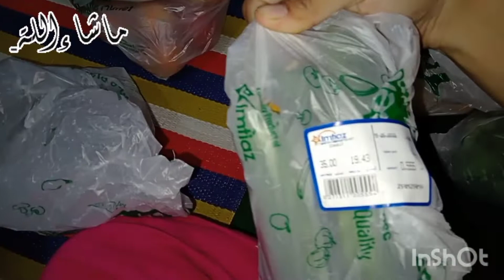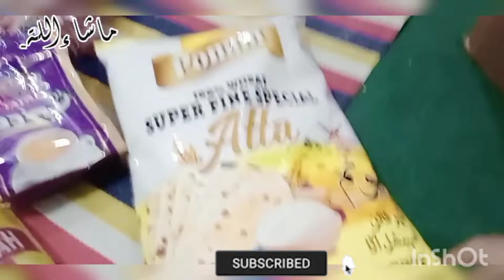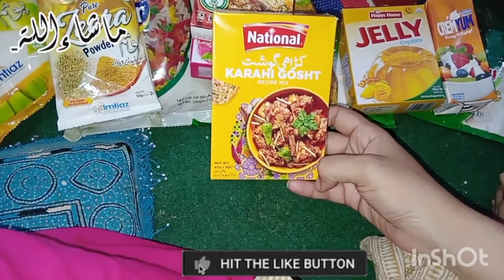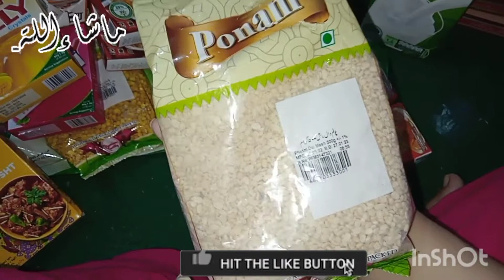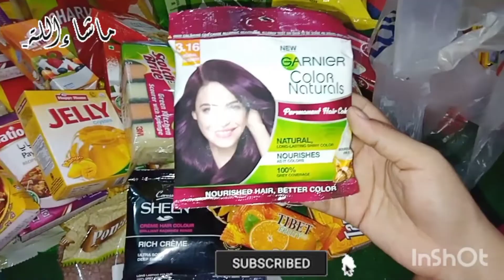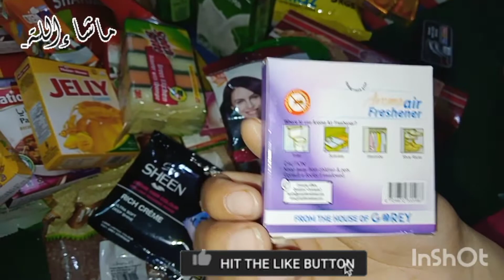Grocery part 2 / اتنی مہنگائی میں گروسریز کرنا بہت 🤯مشکل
مہنگائی گھر کا راشن# part 2
grocery vlog part 2